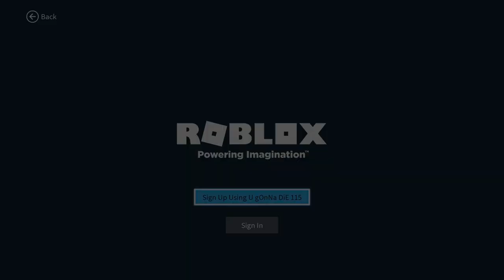I didn’t know Roblox could be scary...